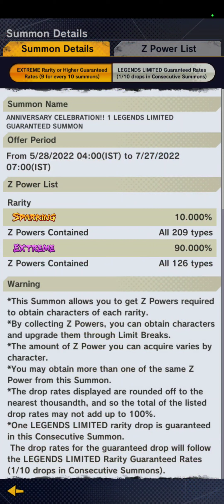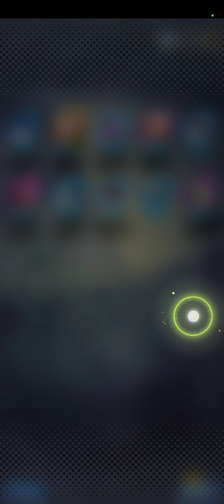dragon ball legends anniversary 4